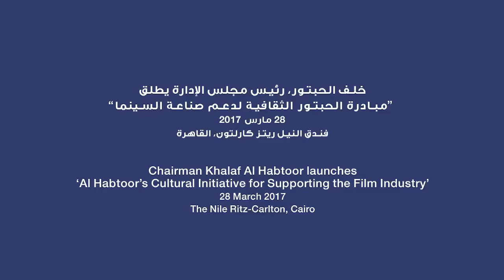Khalaf Al Habtoor Launches Cultural Initiative to Support the Film Industry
Under the patronage of Al Habtoor Investment – the investment arm of the Al Habtoor Group, Founding Chairman Khalaf Al Habtoor launched the “Al Habtoor's Cultural Initiative for Supporting Film Industry” in a bid to upgrade the region’s film industry and positively impact the Egyptian and Arab youth. The announcement was made on Tuesday 28 March 2017 in Cairo, Egypt at a grand ceremony hosted by Al Habtoor and attended by filmmaker Khaled Youssef, renowned actors, artists, public figures, and members of the media.

خلف الحبتور يطلق مبادرة ثقافية لدعم صناعة السينما

تحت رعاية الحبتور للاستثمار - الذراع الاستثماري لمجموعة الحبتور، أطلق خلف الحبتور، مؤسس ورئيس مجلس الإدارة "مبادرة الحبتور الثقافية لدعم صناعة السينما" في محاولة لتطوير صناعة السينما في المنطقة، وجعلها تؤثر إيجابياً على الشباب المصري والعربي. وجاء هذا الإعلان يوم الثلاثاء 28 مارس 2017 في القاهرة، مصر في حفل كبير أقامته الحبتور وحضره المخرج خالد يوسف، وعدد من الفنانون المشهورون والشخصيات العامة وأعضاء وسائل الإعلام.